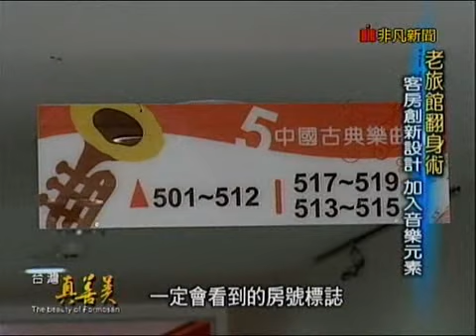台灣真善美_15年國台交宿舍,變身全台首座音樂旅館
音樂世界旅邸
地址：台中市霧峰區中正路738之1樓
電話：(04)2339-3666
●全台首座音樂旅館